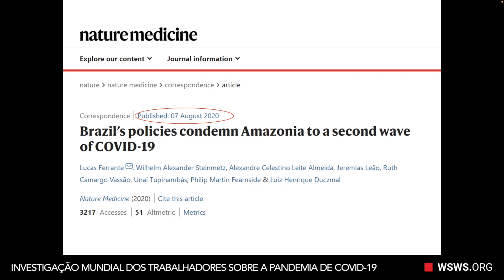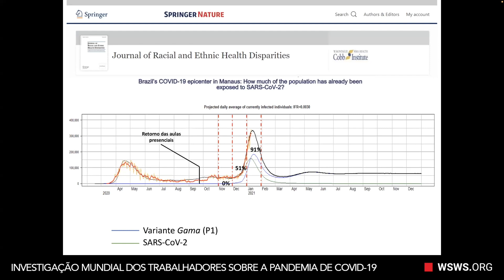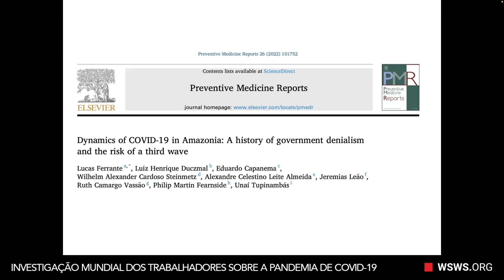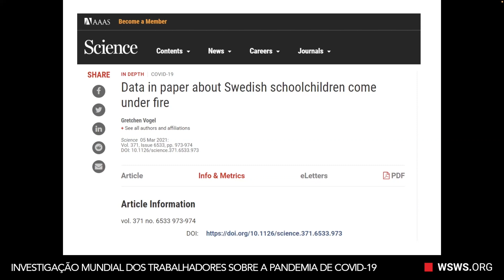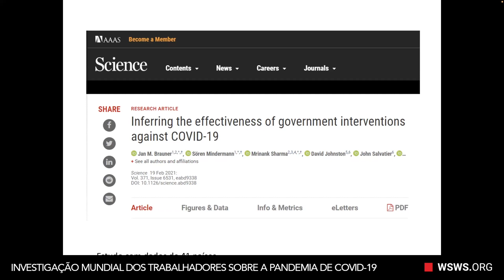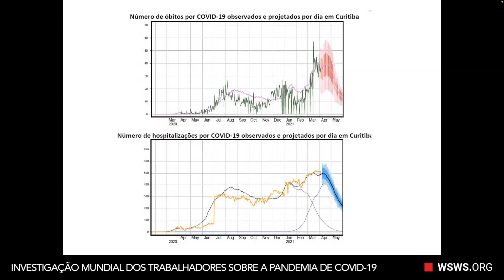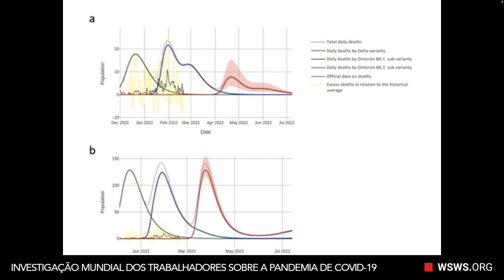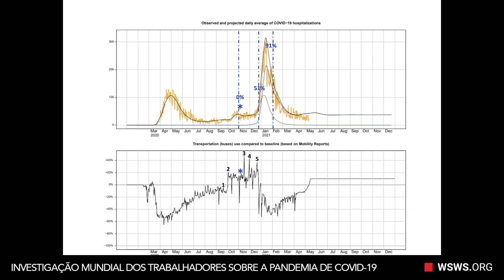Brazilian researcher Lucas Ferrante testifies on the role of schools in spreading COVID-19